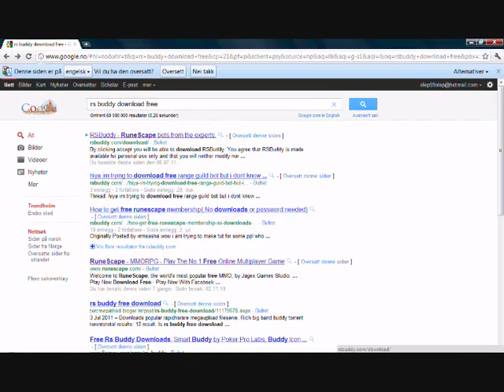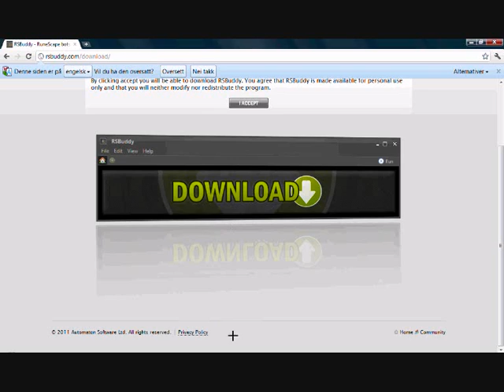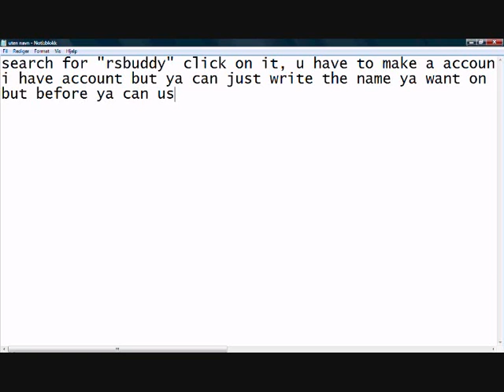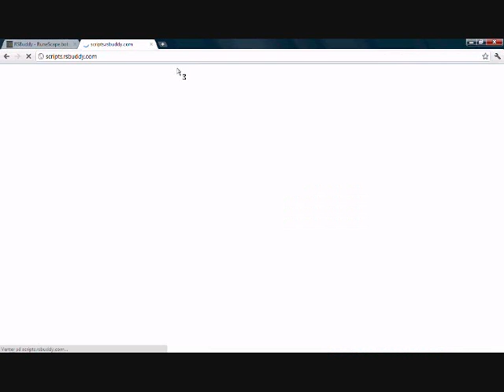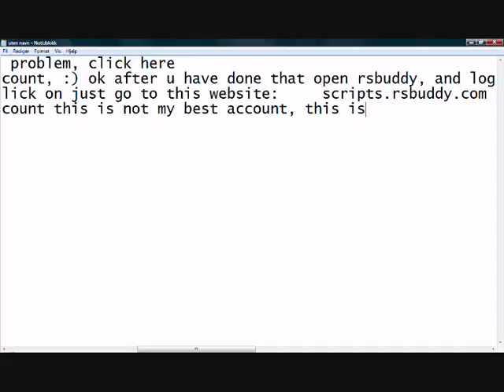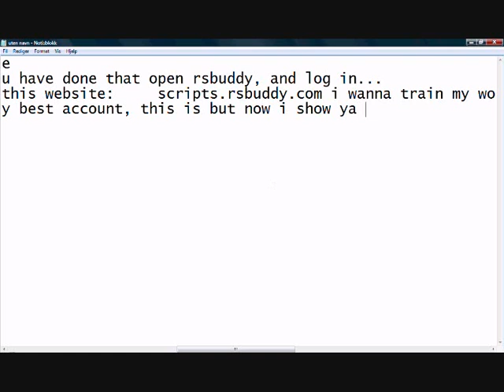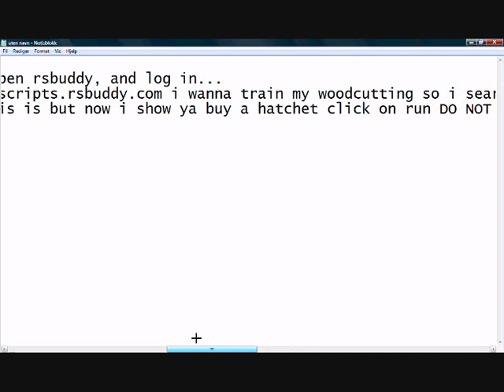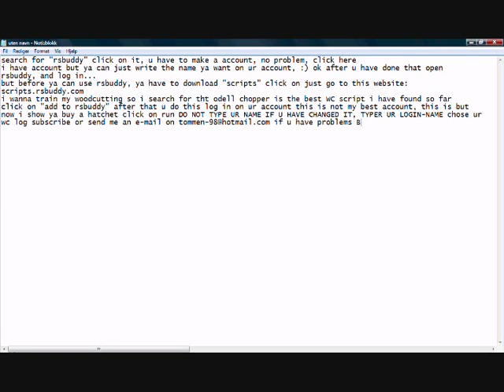how to download and use rsbuddy, step for step.wmv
here is the link to the website